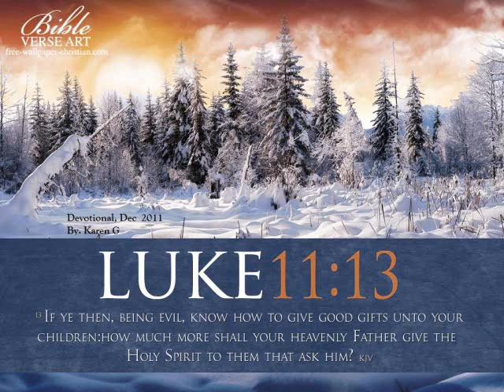Daily Devotional Dec 17 2011, Romantic Musings from Encyclopedia.wmv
Daily Devotional Sunshine Note, By Karen G